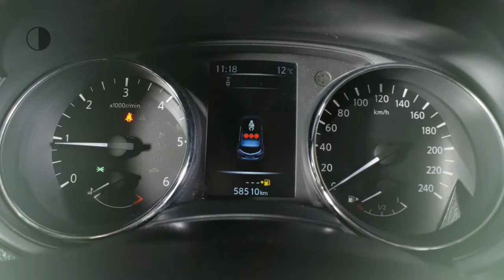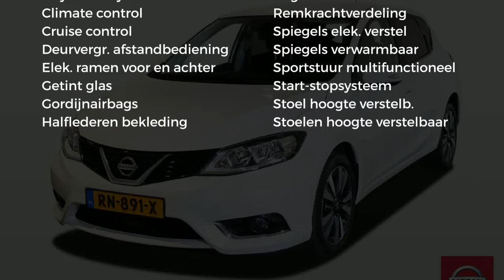Nissan Pulsar 1.5 dCi N-Connecta (Navigatie)